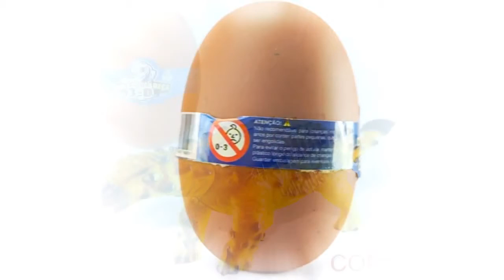Mini Quebra Cabeça 3D Dinossauro Ankylosaurus Pequeno _ Omega Toys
Mini Quebra Cabeça 3D Dinossauro Ankylosaurus.

Esse Quebra-Cabeça 3D de dinossauro é um brinquedo muito diferente de tudo o que as crianças já viram.

Trata-se de um Quebra Cabeça 3D em Miniatura, que vai permitir que os pequenos montem dinossauros incríveis!

O animal vem dentro do ovo!

Monte seu Mini Dinossauro e depois brinque de montão!!!